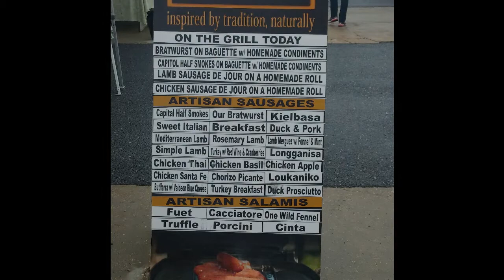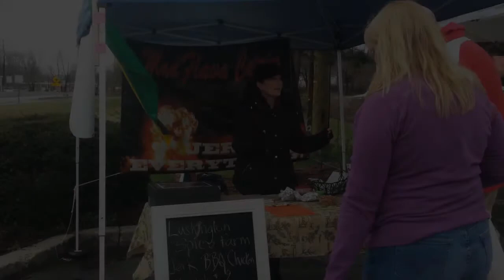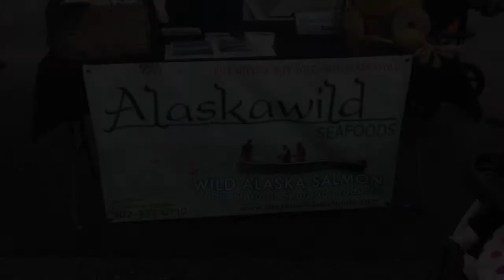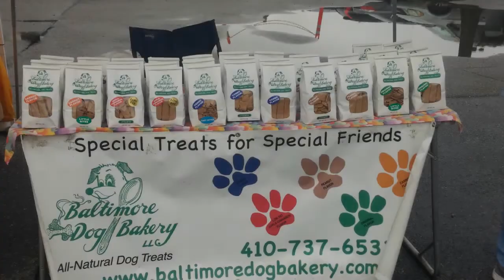Crofton Farmers Market